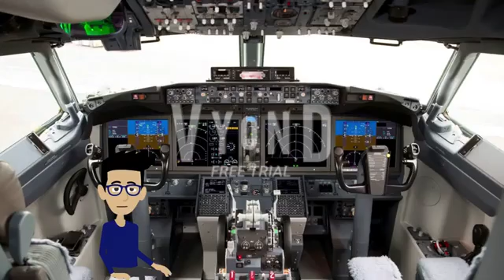Character Elimination 2: World Tour: Episode 11: Launching The Rocket In India (VOTING CLOSED)